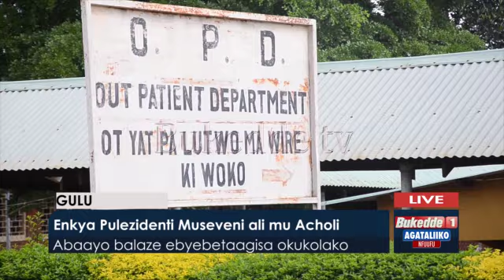Agataliikonfuufu: Enkya Pulezidenti Museveni ali mu Acholi. Abaayo balaze byebetaagisa okukolako.